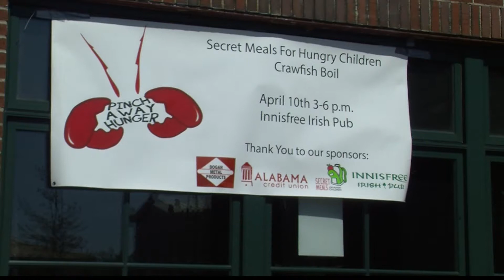Pinch Away Hunger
UA PR students partnered with the Alabama Credit Union to raise money for their Secret Meals for Hungry Children program.